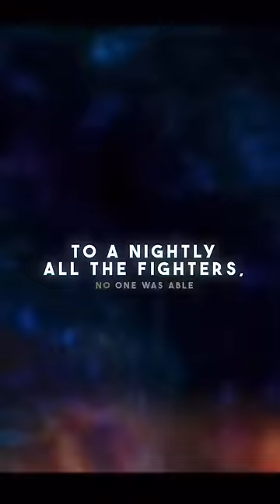WHO is Actually the Strongest Fighter in Super Smash Bros.